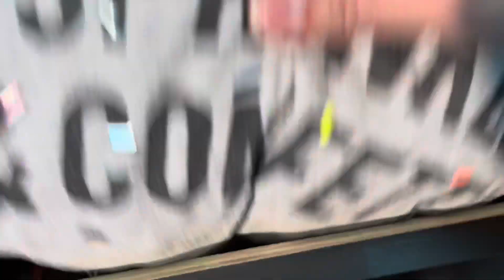Autistic girl new behavior! | Severe ASD non verbal! | Autism real life! | Autism life with Ashy!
Welcome to Autism life with Ashy! Ashlyn is an 11 year old Autistic non verbal girl in the spectrum. We upload at least 2-3 times a week. Follow our journey.

Ashy is in most of our vlogmas videos. Watch our Vlogmas playlist.

Happy mail- Please refer package to The Garcia’s Royalty Family for Ashlyn. Thank you!